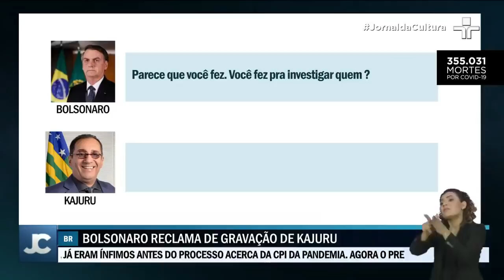Gravação do presidente Bolsonaro com senador Jorge Kajuru sobre CPI da Covid-19 movimenta Brasília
37 senadores assinaram o pedido de abertura da comissão parlamentar. O líder do cidadania, Alessandro Vieira, de Sergipe, protocolou um pedido de ampliação da CPIi da Covid-19 para investigar também estados e municípios. O tema inclusive, foi tratado na gravação divulgada pelo senador Jorge Kajuru. Na conversa com o presidente Jair Bolsonaro, os dois falaram também sobre outros temas.